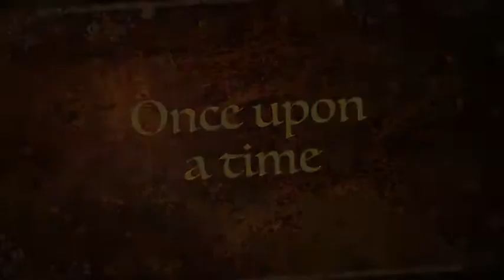Dominion International Newcommer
Walt Disney Divas
Old Dominion University Theater
August 24,2013